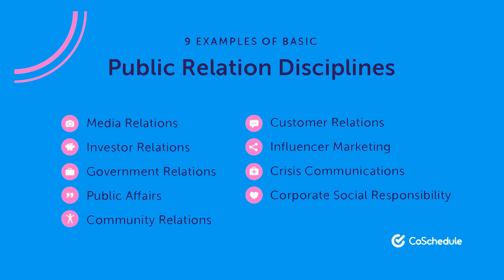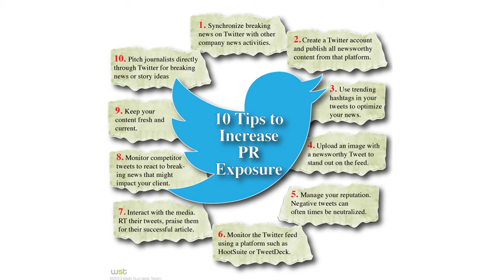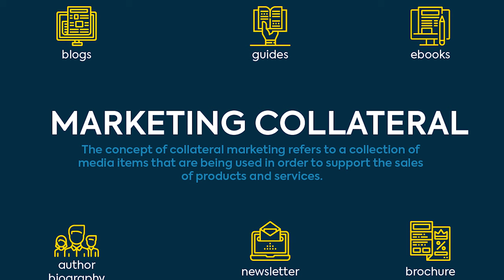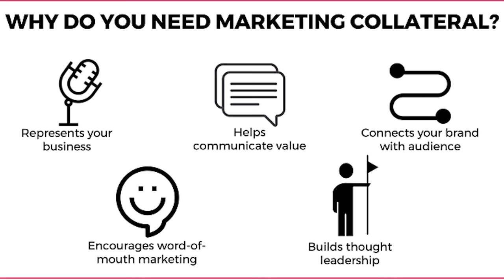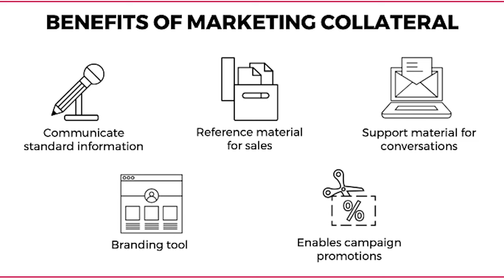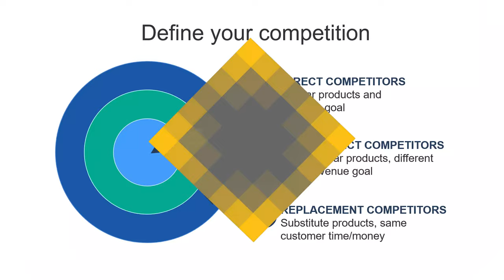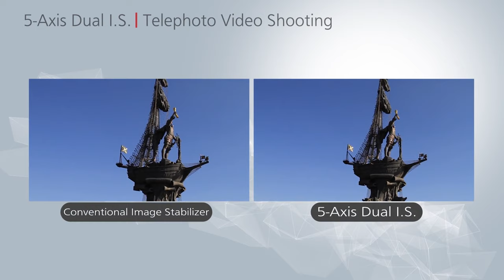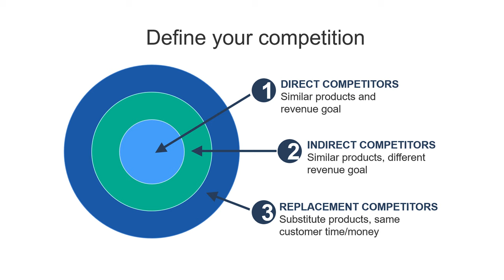What is Marketing? Real World Marketing and Branding 101: Part 1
What is marketing? How does it work? How can you apply it to your business or project today?

In this video I break down exactly what marketing is, what you need to be aware of and the impact it can have your business.

Gear used to make this video:

Panasonic Lumix GH5:

Tokina AT-X 116 PRO DX-II 11-16mm f/2.8 Lens for Canon Mount